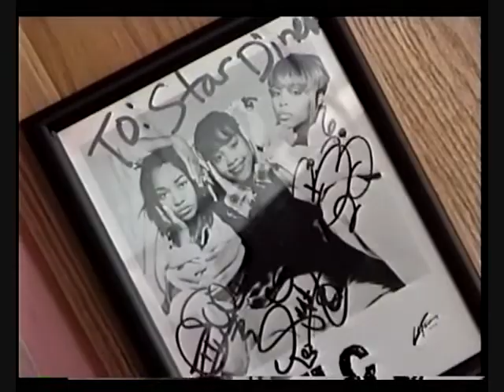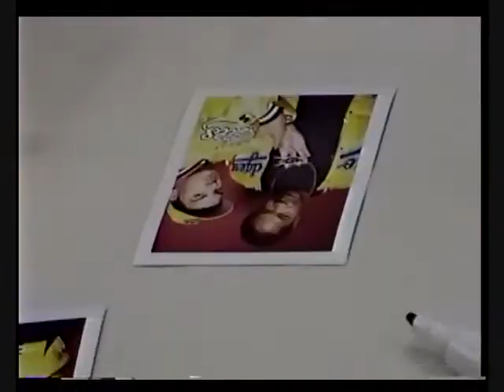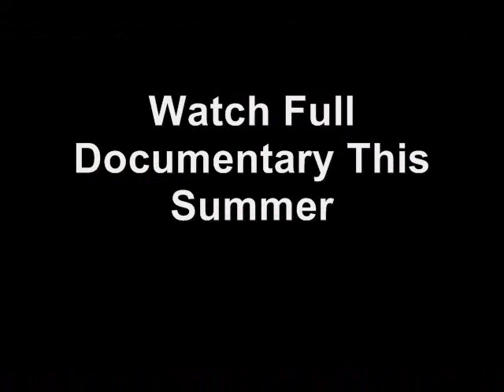Documentary promo 3